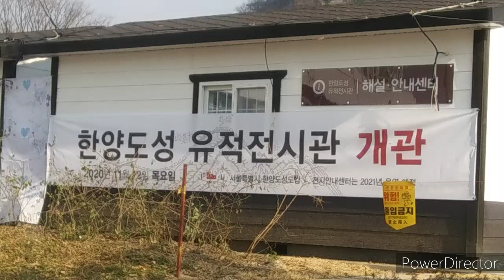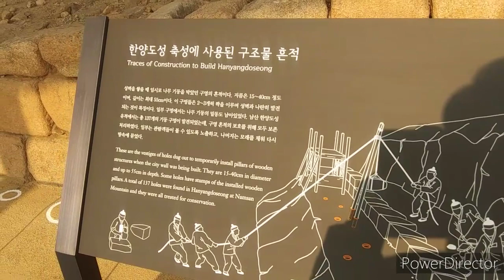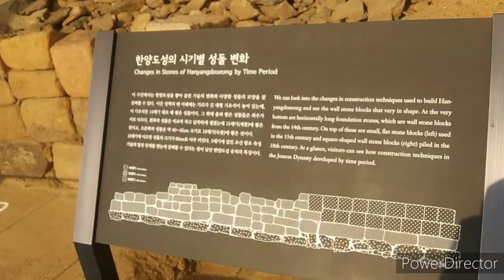The traces of the Namsan Hanyang City Wall damaged during the Japanese colonial period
Hanyang City Wall was built to mark the boundaries of Hanyang, the capital of the Joseon Dynasty, and to defend it from enemies.
At the foot of Hoehyeon(회현) in Namsan(남산), a huge Joseon shrine symbolizing Japanese colonial rule was built, and the city walls disappeared.
In the meantime, the outlines of the walls were revealed through excavations here.
The open space and remains are the fortress walls around Namsan Central Plaza(남산중앙광장).
Here, the process of history spanning hundreds of years, from the construction of the Hanyang City Castle during the Joseon Dynasty to the suffering of damage during the Japanese colonial period, urbanization after liberation, and the recent excavation and maintenance process.
In the center of the exhibition hall, you can see the 189m-long Hanyang City Wall of the Joseon Dynasty.
On the left side of the section that was lost in the middle of the wall is the distribution site of the Joseon Shrine, which was built by the Japanese as a means of colonial rule.
Next to the site is the Namsan Fountain, built in 1969 after liberation.
On the right side of the destruction section, you can see the air defense shelter installed during the Japanese colonial period.
At the end of the wall, there is a stone 'Gakjaseongseok(각자성석)' engraved on the fortification of the Joseon Dynasty.

일제 강점기시절 훼손된 남산 한양도성 흔적들

한양도성은 조선 왕조의 도읍지인 한양의 경계를 표시하고 적으로부터 방어하기 위해 쌓았던 성곽이다. 남산 회현 자락에 일본의 식민 통치를 상징하는 거대한 조선신궁이 들어서면서 도성 성벽은 자취를 감췄다. 그동안 이곳에서 발굴작업을 거쳐 성벽의 윤곽이 드러났다.
공개되는 공간과 유적은 남산 중앙광장 일대 성곽이다. 여기서는 조선시대 한양도성 축성의 역사부터 일제강점기 훼손의 수난, 해방 이후 도시화, 최근의 발굴 및 정비 과정까지 수백 년에 걸친 역사의 과정을 보여주고 있다. 전시관 중앙엔 189m에 이르는 조선시대 한양도성 성벽이 보인다.
성벽 중간 멸실된 구간 왼편엔 일제가 식민통치수단으로 건립한 조선 신궁의 배전 터가 자리했다. 터 옆엔 광복 후 1969년 지어진 남산 분수대가 우뚝 서 서 있다. 멸실 구간 오른쪽엔 일제강점기에 설치된 방공호도 볼 수 있다. 성벽 끝엔 조선시대 축성 관련 글을 새긴 돌 '각자성석'이 박혀 있다.